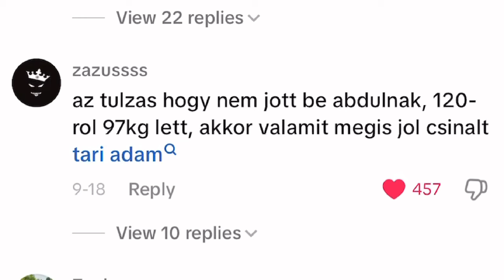Abdul és a Liszkai Project X Buli..😱(EZ HATALMAS LESZ!)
💊SZPONZOROM: BioTechUSA 💊-10% KUPON: ADAM10

⭐️I-Trainer: SZEMÉLYI EDZŐ APPLIKÁCIÓM👇🏻 (Minden ONLINE PROGRAMOMHOZ INGYEN JÁR!)